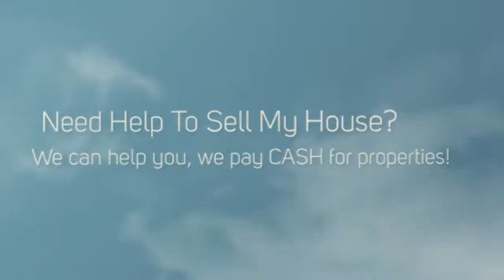Need Help To Sell My House Laguna Woods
If you Need Help To Sell My House Laguna Woods, We can help.  No Realtors / No Agents / No Extra Fees / No Middleman /  We are the Direct CASH BUYER.

WHAT WE OFFER:
* Direct Transaction
* No Commissions
* 5 Day Closing Or Longer
* All Cash
* Confidentiality

WHO WE USUALLY HELP:
* As is
* Must Sell
* Probate
* Bankruptcy
* Foreclosure
* Inherited property
* Relocation
* Job Transfers
* Ugly Houses
* Job Loss
* Divorce
* Damage, including mold, water, fire and infestation
* Eviction issues
* Behind on Taxes
* Investment Properties
* Out of Town Owners
* Fast moves

OUR PROMISE TO YOU:
Our First Goal is to help you with your search for Need Help To Sell My House Laguna Woods.  Our 2nd Promise is to provide Integrity, honesty and respect. These are three key components that are the foundation for our company. Real Estate can be a wonderful world full of opportunities and success! We simply love what we do. There is no gimmick or get rich quick secret. Hard work, dedication and experience are priceless tools that will always keep you two steps ahead. We believe that if you run out of money in a real estate transaction, that's a problem with a solution. If you run out of time, that's a deal breaker and can cost you everything.

CONFIDENTIALITY AND TV SHOW:
We keep the entire process as discrete and as confidential as possible -- but if you really want to know how transparent we're willing to be -- we can feature your sale on television for the world to see! That's how much we believe in what we do. We're pretty sure you've heard about similar offers from other companies... well guess what? Most of those companies are merely lead generation companies who take your information, turn around and attempt sell it to. You guessed it! Companies like ours! They'll say that there are no obligations, no fees -- then of course -- when you show up to the closing, the deal is riddled with 'hidden fees'. Here at CashBuyersNationwide.com you'll never, ever have to worry about getting squeezed. We are the real deal. No fees. No hidden charges. No commissions. No pressure. You wanted help from us with your search for Need Help To Sell My House Laguna Woods, and we are going to help you with that. We look forward to hearing from you!